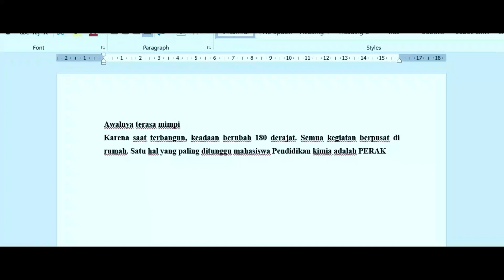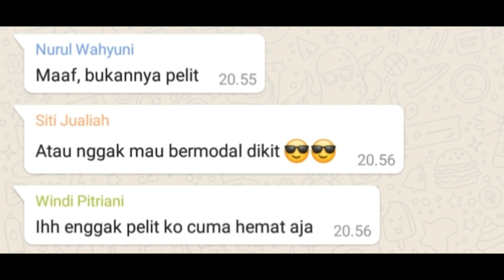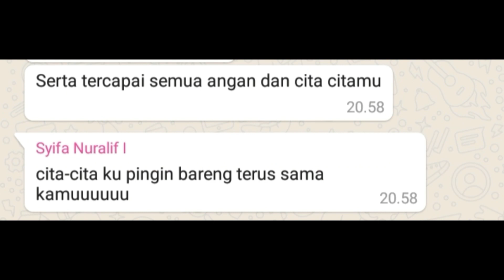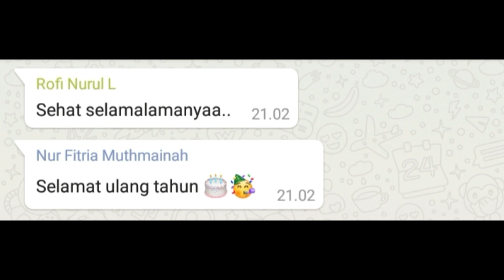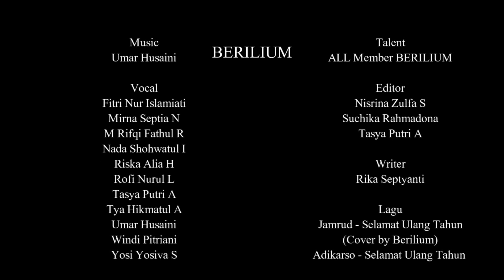BERILIUM 6B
Video ini merupakan persembahan dari setiap kelas prodi pendidikan kimia , dalam Rangka Milad Prodi ke-22